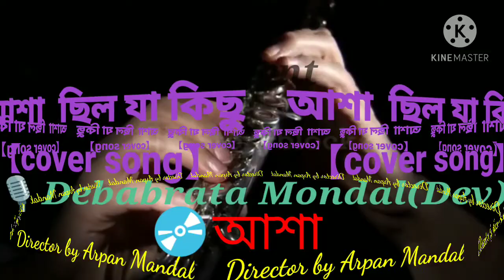আশা ছিল যা কিছু (Cover Song) বাংলা খ্রীষ্টীয় গান 🎙️দেবব্রত মন্ডল(দেব) নির্দেশনা : অর্পণ মন্ডল।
আশা ছিল যা কিছু
(cover song)
🎙️Debabrata Mondal(Dev)
Music arranged by Shantunu Dutta(Kolkata)
Studio : A V Digitech, Krishnanagar, Nadia, WB
Directed by Arpan Mandal
Produced by Hope Education Society.

🏵️ Note :- all the images shown in the video belongs to the respected owners  and not to me plz.

🌐 About this channel :- All Praise is to our Loving God. This channel has no incitement towards any Nation or Religion.
This channel has been working to promote and encourage the Spiritual growth and preaching the Word of God  through Gospel song.